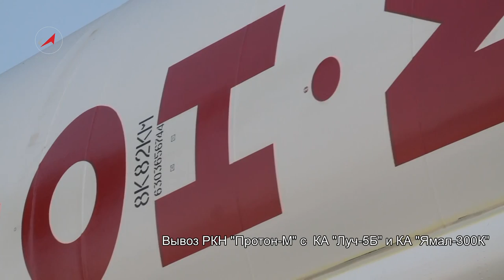Вывоз РКН Протон с КА Луч-5Б и Ямал-300К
30 октября 2012 года состоялся вывоз на стартовый комплекс площадки 81 космодрома Байконур ракеты космического назначения (РКН) «Протон-М» с разгонным блоком (РБ) «Бриз-М», предназначенной для выведения на целевую орбиту коммуникационных космических аппаратов (КА) «Луч-5Б» и «Ямал-300К». Ракета космического назначения установлена в пусковое устройство.
Пуск РКН «Протон-М» с РБ «Бриз-М» и космическими аппаратами «Луч-5Б», «Ямал-300К» запланирован на 3 ноября.